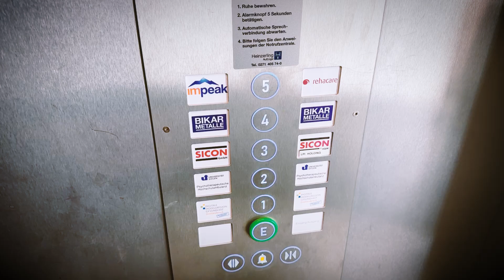Work@BIKAR: Unser Standort Siegen Weidenau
Willkommen in unserem Büro in Siegen-Weidenau!
Unser YouTube-Video gibt dir einen exklusiven Einblick in unser modernes IT-Büro in Siegen. Erfahre mehr über unsere Arbeitsatmosphäre und entdecke, wie wir technologische Fortschritte mit einer kreativen Arbeitsumgebung verbinden. Wir sind stolz darauf, ein Team von talentierten IT-Profis zu haben, die jeden Tag daran arbeiten, neue Standards in der Softwareentwicklung zu setzen.

Möchtest Du Teil unserer BIKAR FAMILY werden?

🔍 Aktuell suchen wir nach engagierten Softwareentwickler*innen, die unser Team verstärken möchten. Wenn Du auf der Suche nach einer neuen Herausforderung bist und Teil unserer IT-Community werden möchtest, dann bewirb Dich jetzt und vielleicht stellst Du den nächsten Pacman Highscore bei uns auf!